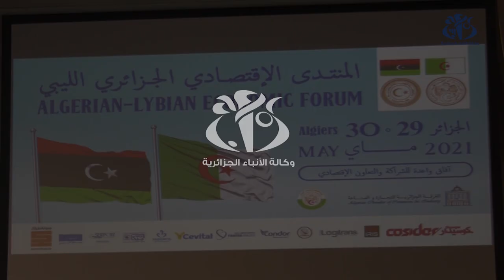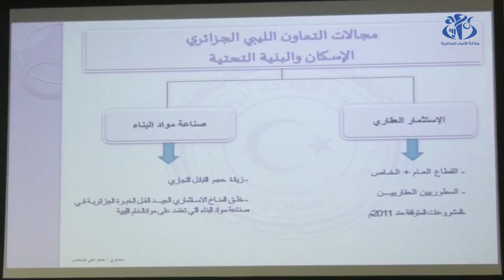المنتدى الاقتصادي الجزائري الليبي: تمتين التجارة البينية وإعادة إعمار ليبيا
الجزائر (وأج) - أكد المشاركون في المنتدى الاقتصادي الجزائري الليبي على ضرورة تنويع مجالات التبادلات التجارية، مع العمل على إعادة إعمار ليبيا.